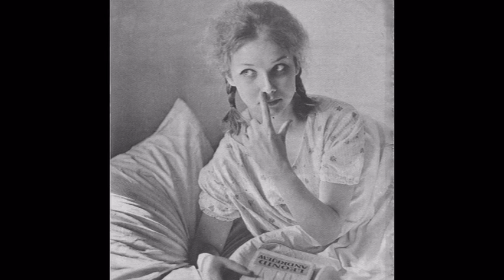Pola Raksa (sto najpiękniejszych zdjęć)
Sto moich ulubionych zdjęć prześlicznej Poli Raksy.

Muzyka: Sonata na fortepian i skrzypce nr 5F-dur op. 24 'Wiosenna', cz. I. Allegro
Kompozytor: Ludwig van Beethoven